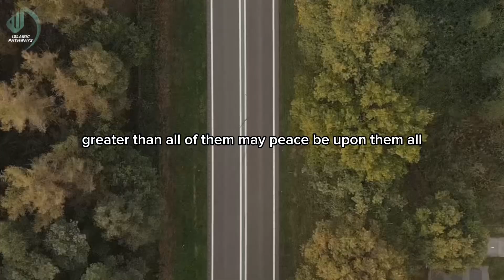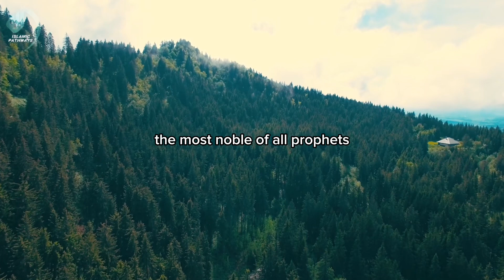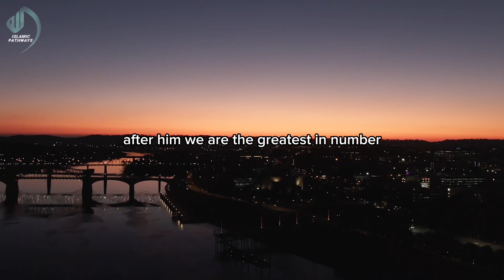THE GREATEST PERSON TO WALK THE EARTH !!!! - Mufti Menk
This video is about the greatest person to walk the earth.

PLEASE NOTE:

Any opinions that are given by the speakers doesn’t mean they are the opinions of ‘Islamic Pathways’. This channel does not wish to harm anyone.

This channel is not Mufti Menk’s channel and it has no connections to him. This channel is a channel that provides reminders to Muslims and tries to increase their knowledge of Islam.

Links -